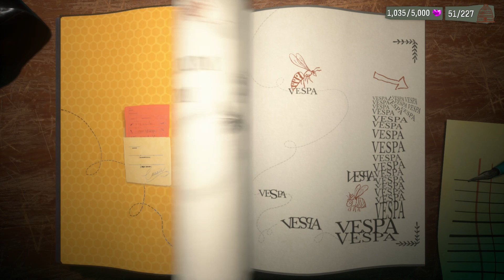Let's Stream | Psychonauts 2 | Part 23 | Deez Bees | CtrlAltNoob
It is time to dive into Psychonauts 2! I enjoyed the first game very much and the second one is living up to expectations. I hope you enjoy joining me on this psychedelic adventure, you can be sure I am going to explore every inch of it!

If you would like to catch me live you can find my twitch